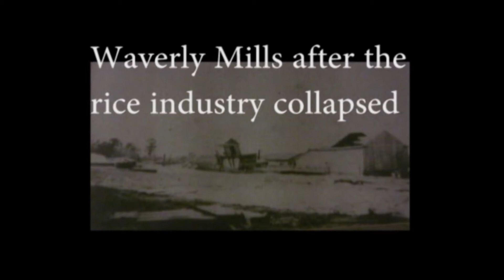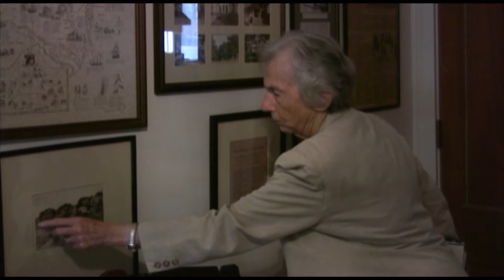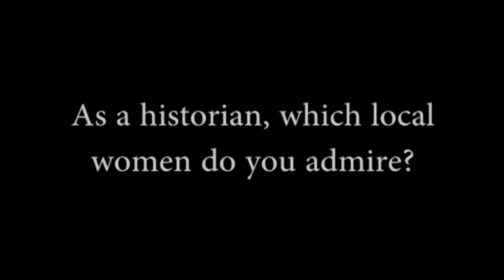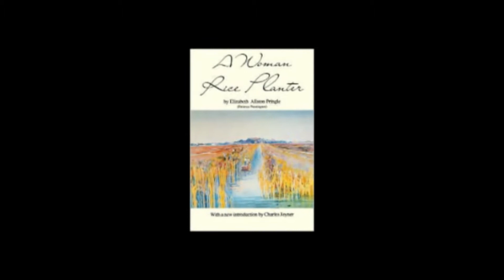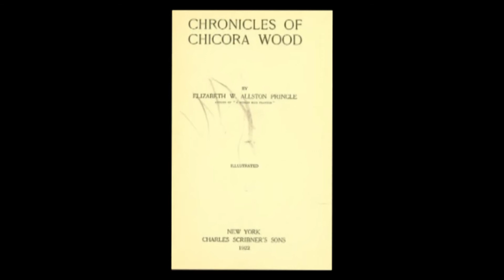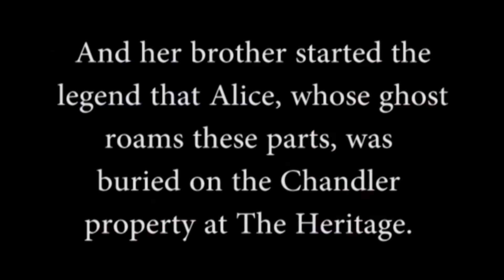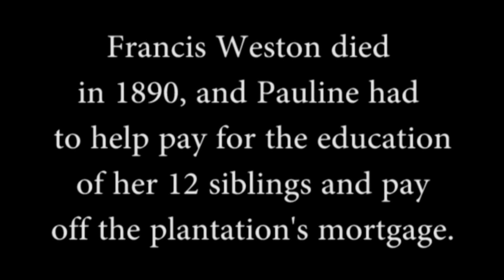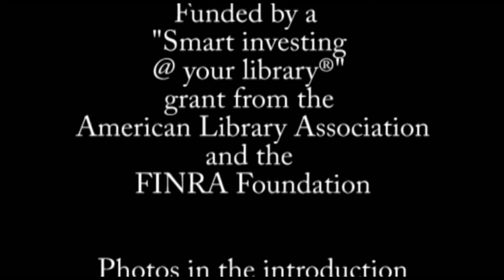Alberta Quattlebaum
Alberta Quattlebaum recalls her family's antebellum business milling rice, the lean Great Depression years, and a loving modern day restoration of her ancestral home, Waverly. Quattlebaum is the author of the oft-reprinted book, Georgetown Rice Plantations.